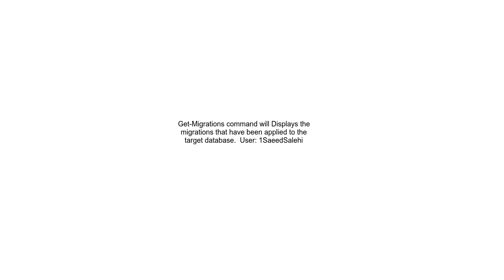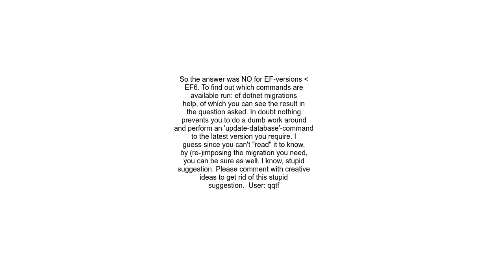How to see status of migrations in NET Core with EF Core